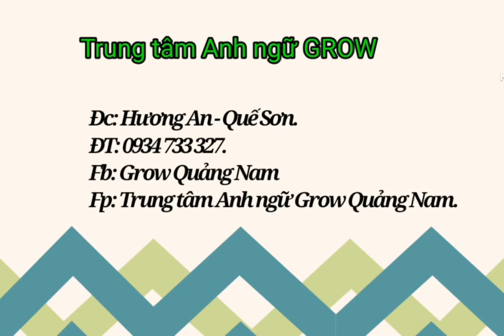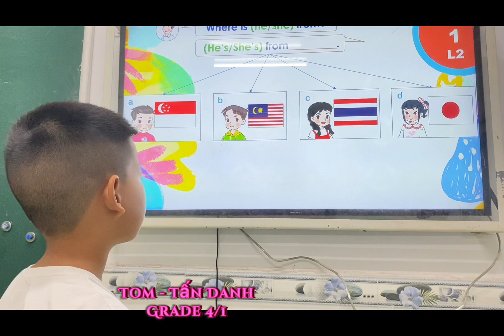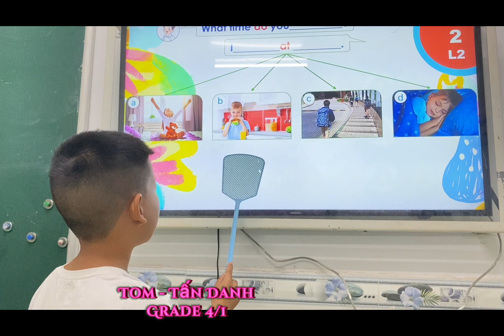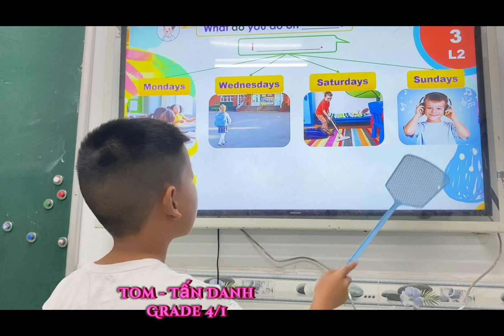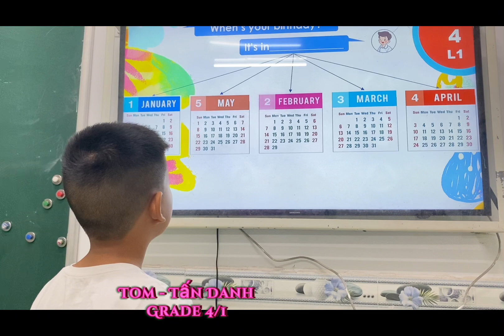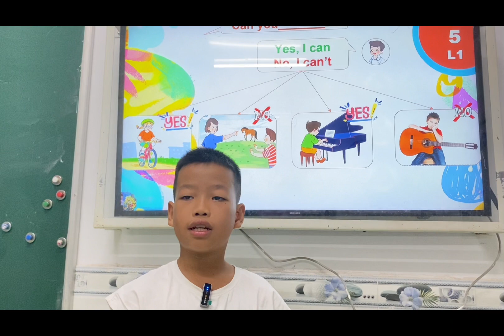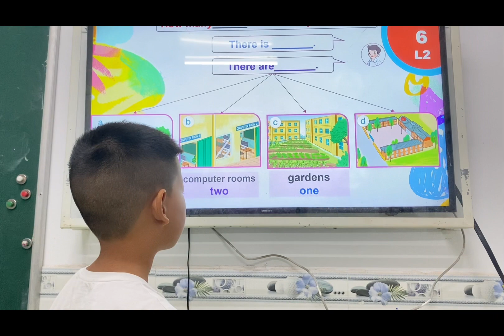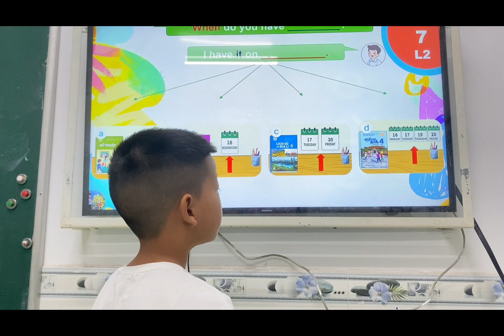TOM - PHẠM TẤN DANH - MOVERS 4/1